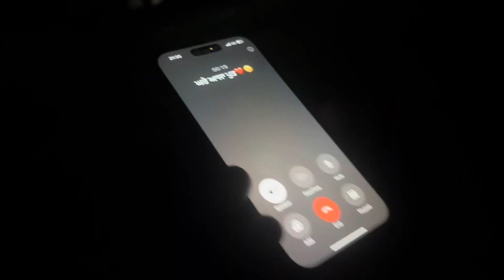DIL JEET LIYA AJ 🥺❤️ BACCHA NE🤩… CAREFULLY DRIVE💞… daily vlog ? Kre shiru.